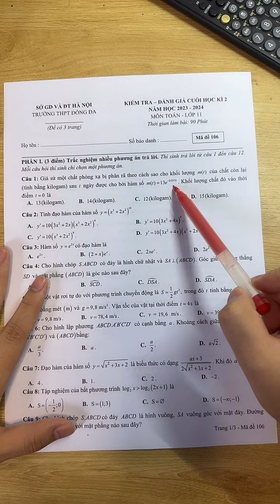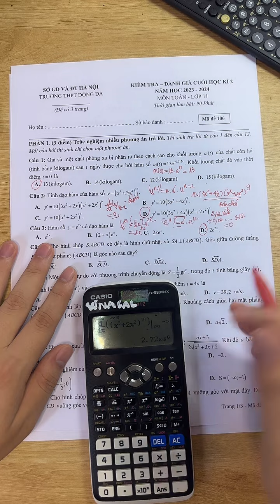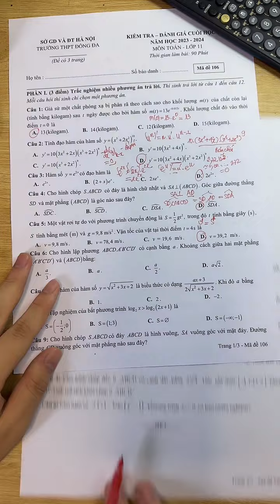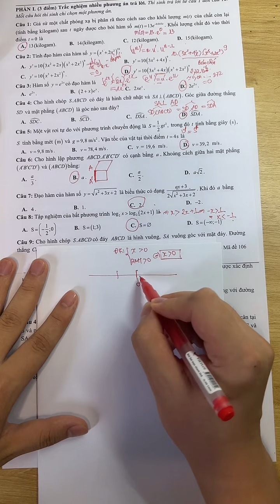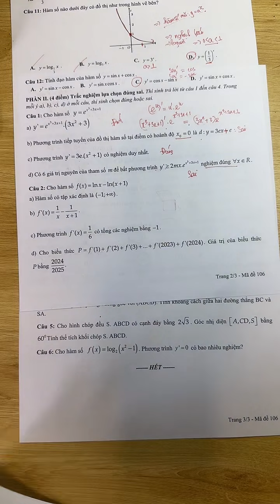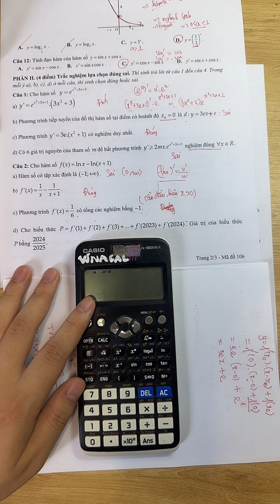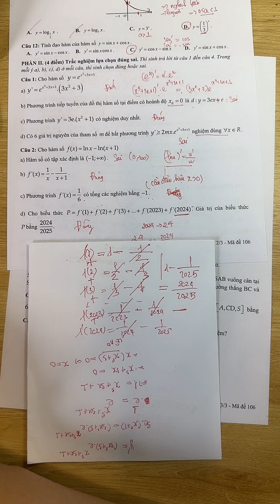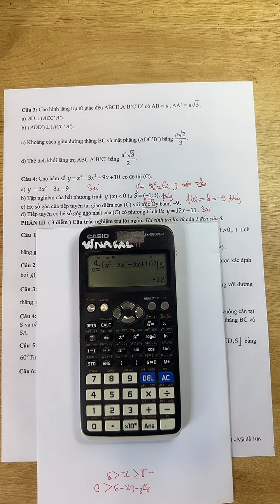Đề+học+kì+2--2k7 chương trình mới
K re - up , k post , k copy

Đăng kí khóa học CASIO lớp 12 :  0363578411
Kênh thuộc bản quyền của Phan Hùng Hiểu người sáng tạo kênh